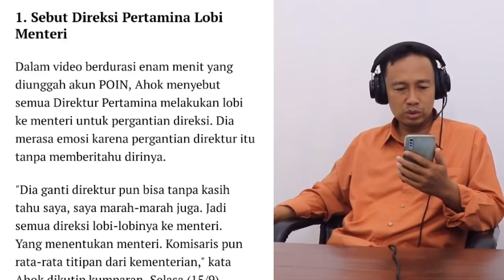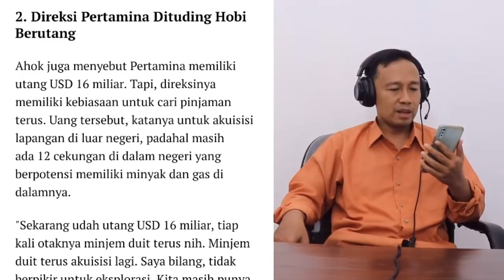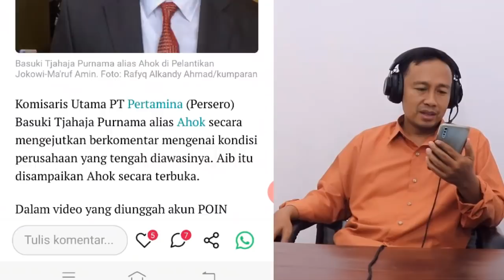BIKIN GADUH!? AHOK BUKA AIB PERTAMINA DAN MINTA KEMENTRIAN BUMN DIBUBARKAN